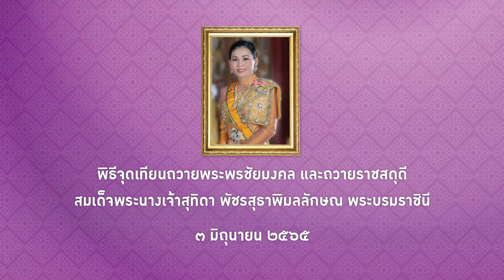พิธีจุดเทียนชัยถวายพระพรชัยมงคล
พิธีจุดเทียนชัยถวายพระพรชัยมงคล เนื่องในโอกาสวันเฉลิมพระชนมพรรษา สมเด็จพระนางเจ้าสุทิดา พัชรสุธาพิมลลักษณ พระบรมราชินี

ขอพระองค์ทรงพระเจริญ พระพลานามัยสมบูรณ์แข็งแรง มีพระชนมพรรษายิ่งยืนนาน
สถิตเป็นมิ่งขวัญ ของปวงชนชาวไทยสืบไป
ด้วยเกล้าด้วยกระหม่อม
ข้าพระพุทธเจ้า คณะผู้บริหารและพนักงาน บริษัท เอ็ม บี เค จำกัด (มหาชน) และกลุ่มบริษัทในเครือ
🔰 เปิดประสบการณ์สุดขั้ว พร้อมปล่อยอารมณ์ให้สุดขีด กับ MBK Center ทุกช่องทางของเรา กดติดตามกันไว้ไม่มีพลาดความ COOL